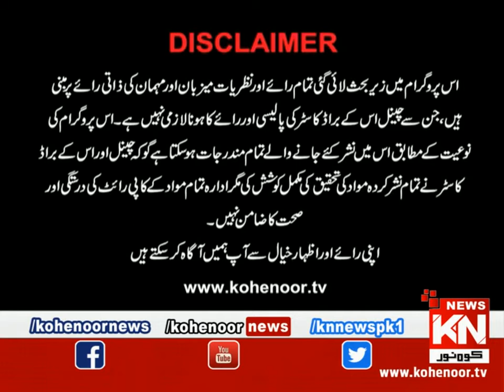Kohenoor@9 With Dr Nabiha Ali Khan 16 February 2022 | Kohenoor News Pakistan